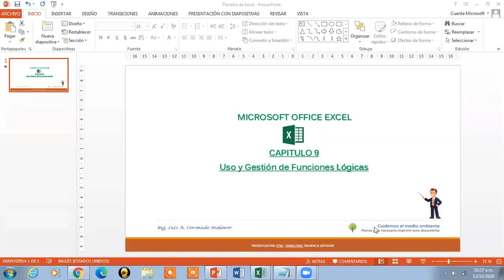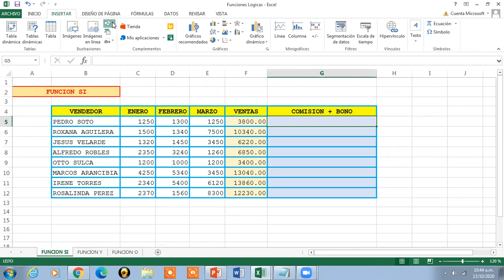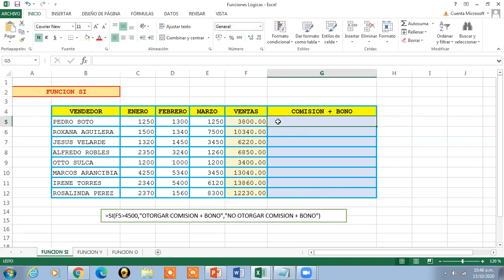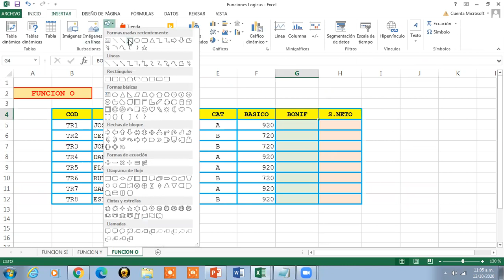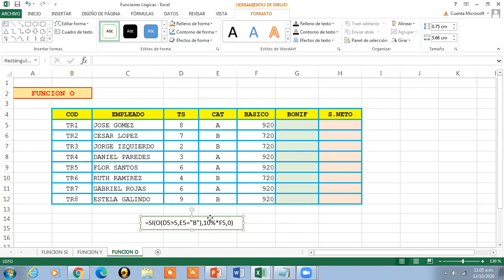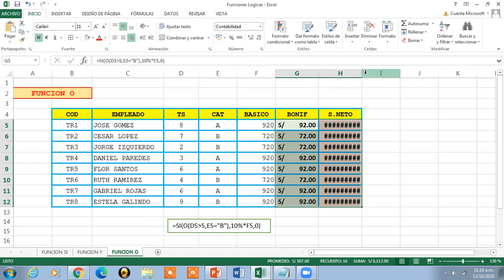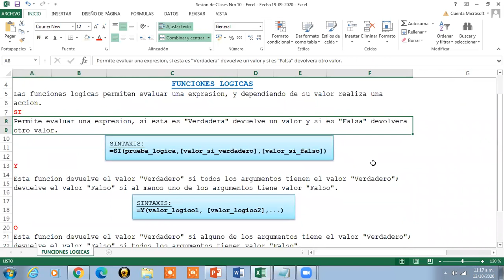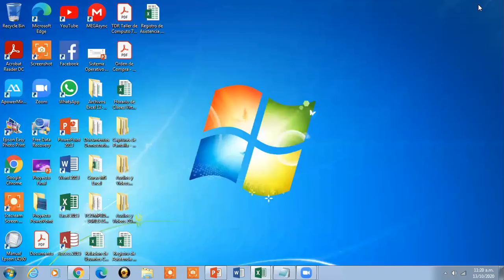MS Excel - Video Tutorial: Capitulo 9 - Uso y Gestion de Funciones Logicas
Taller de Computacion Virtual 2020
Modulo: Microsoft Excel